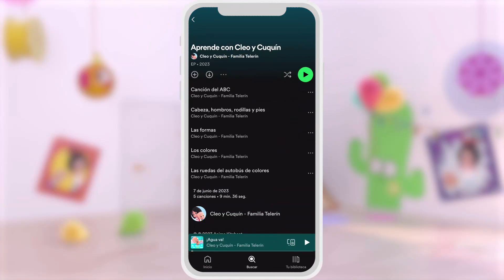If you're happy and it's Christmas and more songs with Cleo and Cuquin